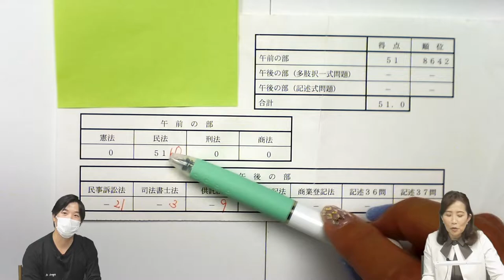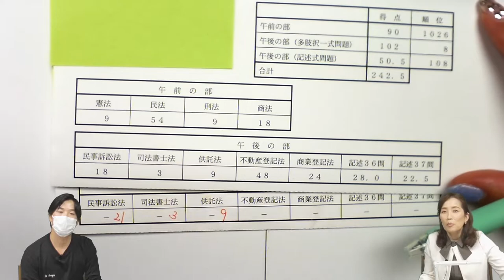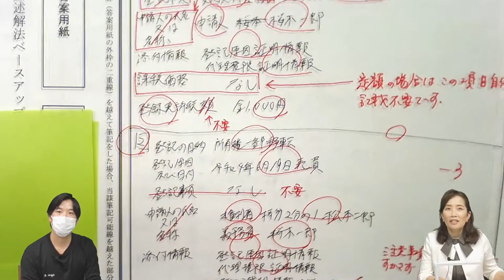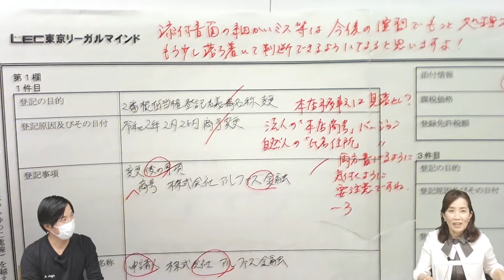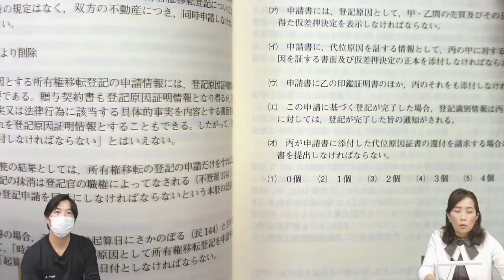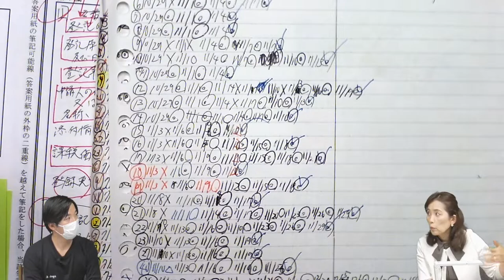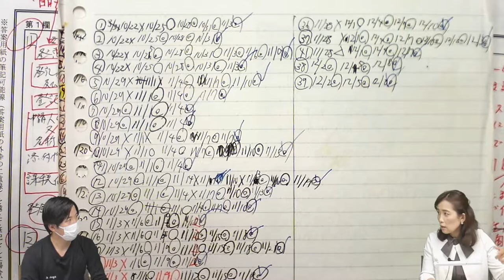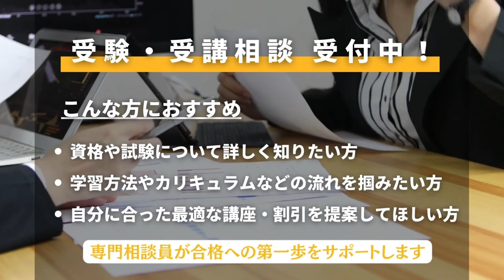【司法書士試験】20代、転職を 決意して一発合格 【合格者インタビュー】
令和4年度司法書士筆記試験に見事一発合格されたKさん。
Kさんが受講をしていた講座の担当をしていた佐々木講師がKさんの一発合格した秘訣に迫りました！

◆佐々木クラス　生講義を実施している池袋本校のご案内